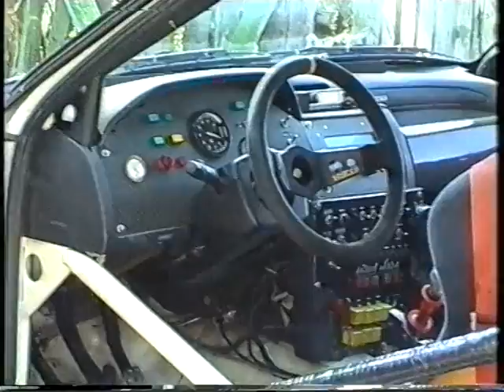Rally Sliven 2001 - SS MolovaGora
Amateur footage from SS Molova Gora, Rally Sliven 2001